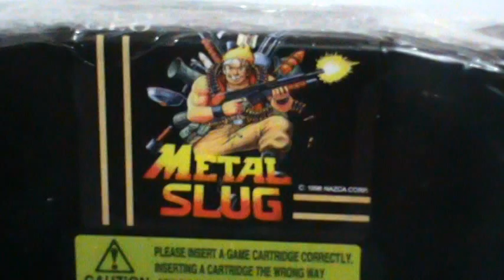Conversor RGB AV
Q tal a todos ,soy fananatico del sistema NEO GEO ,,hace muchos años compre uno que es NEO GEO AES (Advance Entertainment Sistem ),,y he adquirido varios juegos pero conforme pasaba el tiempo los precios iban subiendo  al momento de no poder comprar mas ,y viendo en ebay los precios desorbitantes que hay opte por comprar la placa sistema y juegos  MVS (Multi Video Sistem)..los precios son muy comodos de cada titulo  ,,pero para jugarlo se necesitaria un adaptador o conversor para conectarlo a la tv ya sea por Av, s-video o componente,,,no tengo una pantalla arcade y tampoco un mueble asi que pense usar una tele y modificar las entradas para conectarlo directo con el mvs  lo cual seria una buena idea ,pero decidi diseñarme un conversor de rgb a Av ,ya que podria conectarlo a cualquier televisor sin modificarlo ,se que no tendre una buena calidad de imagen por video compuesto pero es aceptable para jugar ,,el proyecto tambien tiene salida de S- Video  que lo probe en la casa de un amigo que tiene televisores con entrada de s- video  lo cual se vio exelente ,,,,,mas adelante subire un video mas detallado  espero que les agrade mi video  ,,,,,,gracias

Q so to all, I'm a fan of the NEO GEO system, many years ago I bought one that is NEO GEO AES (Advance Entertainment System), and I bought several games but as time passed the prices were going up when I could not buy More, and seeing on ebay the exorbitant prices that there is opt to buy the plate system and games MVS (Multi Video System) .. the prices are very comfortable of each title ,, but to play it would need an adapter or converter to connect it to the Tv or av, s-video or component ,,, I have an arcade screen and also a piece of furniture so I thought to use a TV and modify the inputs to connect it directly with the mvs which would be a good idea, but I decided to design a Converter of rgb to Av, since it could connect it to any TV without modifying it, I know that it will not have a good quality of image by composite video but it is acceptable to play, the project also has S-Video output that probe it in the house From a friend Or that has TVs with s-video input which was excellent, but later I will upload a more detailed video I hope you like my video ,,,,,, thanks